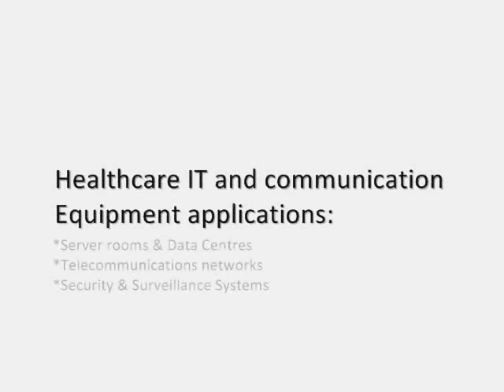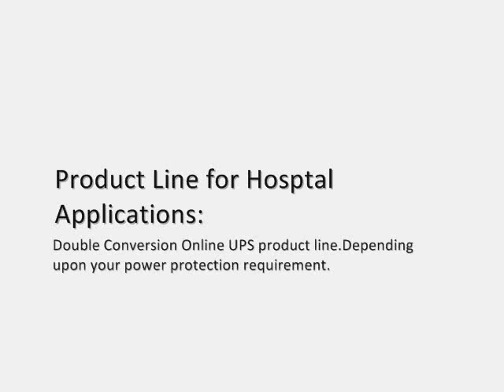UPS For Hospital | Mumbai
Dependable power protection:

Volta offers Medical Centers, Labs and Hospitals medical grade Uninterrupted Power Supplies (UPS), Line Conditioners and Servo Controlled Voltage Stabilizers that protect diagnostic systems, clinical laboratory equipment and Healthcare IT and telecommunication applications from power fluctuations and failures.

Poor power quality problems
Unclean and unregulated power can cause problems such as inaccurate readings, equipment malfunction and equipment failure. With the increased sensitivity of today's microelectronic systems, even small disturbances of a few volts in the electrical environment can be the difference between a healthy operating system and one that is plagued with problems. Hospitals and medical centers require uninterrupted and reliable power to secure many critical applications.

Volta offers best quality power protection
Volta provides best quality power protection against spikes, surges, noise, voltage disturbances and power outages that enhances the performance, availability and reliability of critical and sensitive medical imaging and treatment equipment, systems and IT networks.

Applications
Diagnostic equipments and systems
Imaging equipments like MRI, CAT Scan, CT, Nuclear, Vascular, PET, Color Doppler, X-Rays, Ultrasound scanner, mammography, etc
Hospital Information Systems
Nurse call stations
RIS/PACS networks
Clinical laboratory equipment
Healthcare IT and communications applications
Server rooms & Data Centers
Telecommunications networks and Equipment
Security & Surveillance Systems